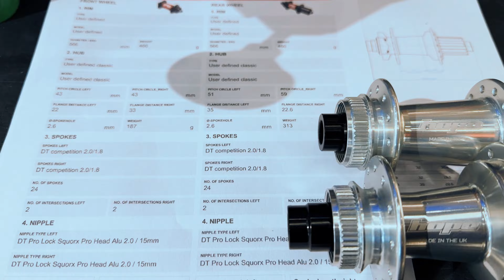VELOCI Roadmance Custom Build | Part One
If you are watching this video, it's likely that you share my love for steel bikes. Welcome!

In this video, you will see the process of a custom-build project of a new steel bike brand called Veloci. The Roadmance bike is designed for bikepacking and off-road touring, which perfectly meets the requirements of my client. He wanted a bike that could handle a 200km or 3-day bike trip, with the ability to carry front and rear loads. In terms of colour, he preferred green and no more than three major colours on the bike. Therefore, you can see some Wolftooth components with their Color Shop theme.

Now, sit back, relax, and enjoy the video!